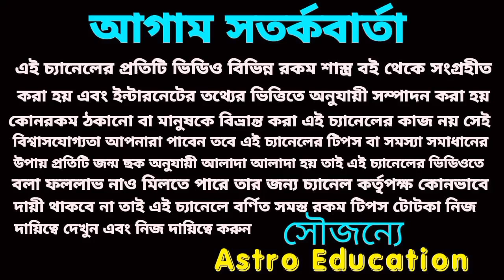2023 -2025 কুম্ভ রাশির পরিবর্তনের পরিবর্তন হতে চলেছে!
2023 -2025 কুম্ভ রাশির পরিবর্তনের পরিবর্তন হতে চলেছে!